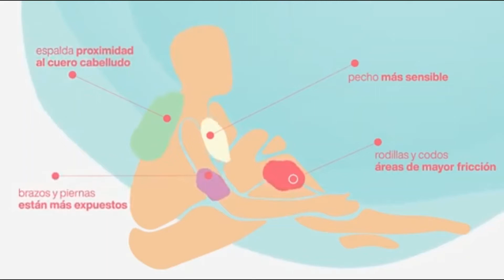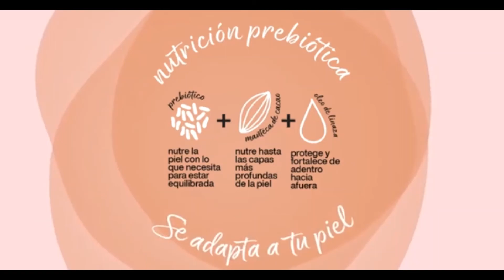tododia probiotica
Conociendo los productos Natura
HIdratacion inteligente!? conoce los nuevos hidratante de tododia!
Encontrar todos los productos de Natura en mi tienda on line
Elegis la forma de pago y lo recibis en tu domicilio